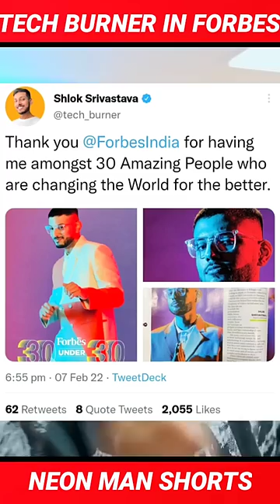in FORBES - Reacts | Tech Burner 30 under 30 - @techburnershort.s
So @TechBurner is in the Forbes list. Tech Burner shared about this on the Twitter and said few things. What Tech Burner said, check out this video.